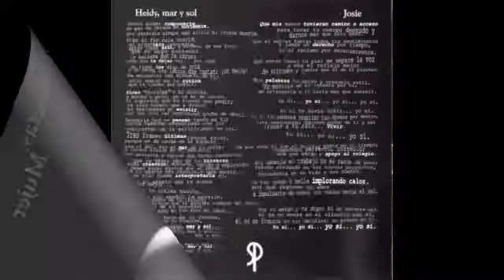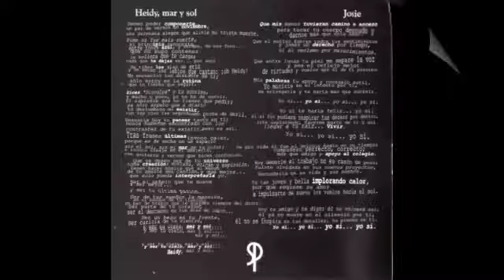Josie - Simón Prieto y Leonel Soto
Canción Josie ( yo sí ) del álbum Siluetas de Mujer.
Esperemos que Simon alguna vez vuelva a tomar su guitarra